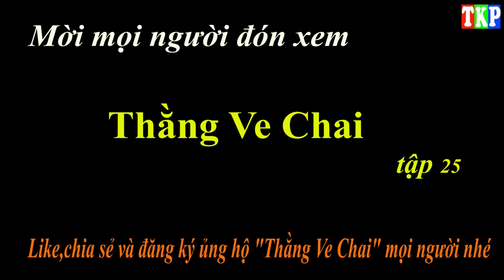Quyển Sách Ma Quái và CÁI KẾT | Thằng Ve Chai - Tập 23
Thằng Ve Chai - Tập 23

QUYỂN SÁCH MA QUÁI VÀ CÁI KẾT

© Bản quyền thuộc về Trần Khánh Productions
© Copyright by Trần Khánh Productions ► Do not Re-up